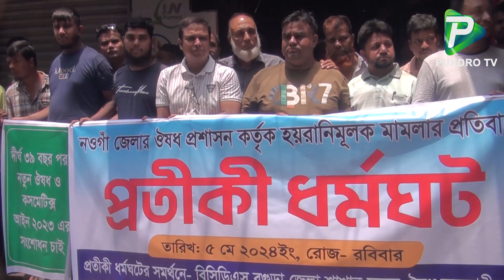ওষুধ প্রশাসন কর্তৃক ব্যবসায়ীকে জেল জরিমানার প্রতিবাদে বগুড়ায় প্রতীকী ধর্মঘট পালন| Pundro Tv News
Report Name:ওষুধ প্রশাসন কর্তৃক ব্যবসায়ীকে  জেল  জরিমানার প্রতিবাদে বগুড়ায়  প্রতীকী ধর্মঘট পালন| Pundro Tv News
Reporter: